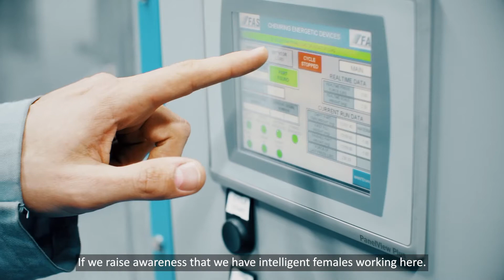Females in the space industry